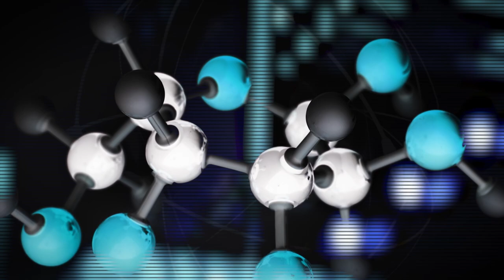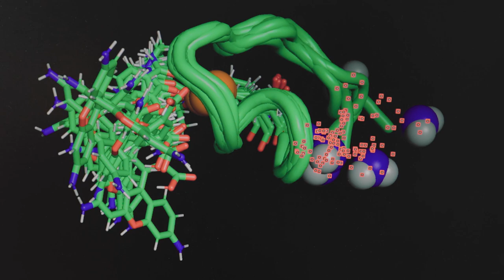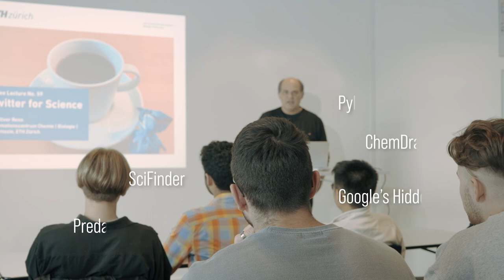A day at the Department of Chemistry and Applied Biosciences at ETH Zurich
Are you curious about what a typical day at the Department of Chemistry and Applied Biosciences at ETH Zurich looks like? Join us for a 210-second journey through this Department known for its long tradition of outstanding research. /

Neugierig, wie ein Tag am Departement für Chemie und Angewandte Biowissenschaften der ETH Zürich aussieht? Begleite uns auf eine 210-sekündige Reise durch unser Departement, das bekannt für seine Spitzenforschung ist.

About the film / Über den Film:
Production: Multimedia Production ETH Zurich
Camera, editing, post-production: Nathalie Schmidig
Director, Concept, Project/Production manager: Julia Ecker (PR D-CHAB), Oliver Renn (Head PR D-CHAB)
Sound mixing: Roman Frischknecht, mirrorlake Studios
Overall responsibility: D-CHAB, ETH Zurich